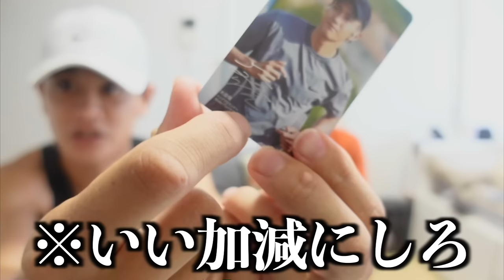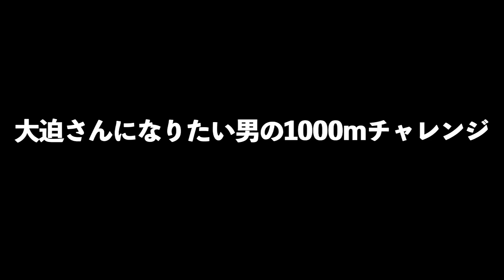大迫傑選手の真似して走ったらとんでもないタイム出たwwwwwww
編集TKD

【OpenRun Pro 2発売記念キャンペーン開催中！
総額100万円の豪華賞品やShokz × Sugar Elite【 大迫選手とのランニングイベント】の参加権が当たる！
 キャンペーン期間：2024年9月5日（木）〜2024年9月18日 23:59（水）